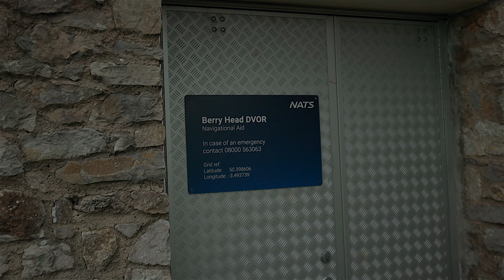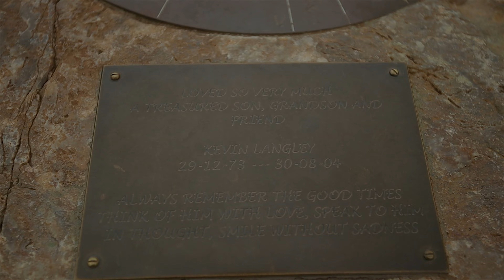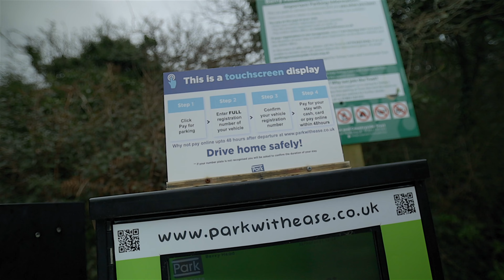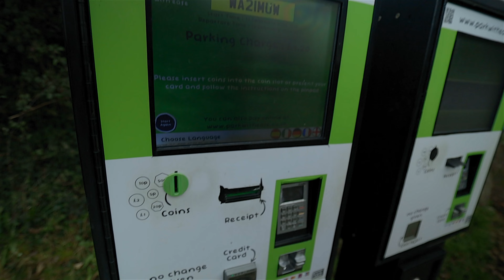UFO nad Ameryką i Kanadą! My wiemy skąd! Niemożliwa Fosa (VLOG 167)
Witamy na naszym Kanale!

Tym razem zaczęło się niewinnie i pojechaliśmy da Brixham na Angielską Riwierę zobaczyć piękny rezerwat przyrody Berry Head.
Jednak jak tam dotarliśmy okazało się że rozwiązaliśmy największą zagadkę ostatnich tygodni.
Zagadkę "Skąd się wzięło UFO nad Ameryką i Kanadą.
Znaleźliśmy też dowody na istnienie obcych w tym miejscu.
Zobaczcie sami, my nie mogliśmy w to uwierzyć ;)
Pozdrawiamy

00:00 Życie w nieświadomości
05:16 Twoje życie już nigdy nie będzie takie samo...

K I M   J E S T E Ś M Y
Nazywamy się Magda, Marcin i Natalia.
Postanowiliśmy założyć ten Vlog po tym jak kupiliśmy przyczepę kempingową.
Podróżujemy we troje z naszym psiakiem Molly. Mamy również kota Tomiego, ale on ma największe wakacje jak nas nie ma w domu i ma chatę dla siebie.

Na co dzień mieszkamy w Anglii w przepięknym hrabstwie Devon. Wyjeżdżamy prawie co weekend na krótkie wyjazdy, a jeśli mamy okazje to trochę dalej na dłużej.
Postaramy się pokazać wam tutaj jak wyglądają miejsca, które odwiedzamy, jak wygląda „Karawaning” w Anglii i jak nam płynie życie w naszym nowym Domu na Haku.

Z A P R Z Y J A Ź N I J M Y   S I Ę

30 dni za darmo z linkiem poniżej!

R A D Y   K A R A W A N I N G O W E

VLOG \ FOTOGRAFIA:
☞ Kamera 1: Canon EOS R
☞ Kamera 2: Canon 5D MK IV
☞ Kamera 3: GoPro HERO 10 : h
☞ Kamera 4: DJI Osmo Action
Obiektywy:
☞ Canon EF 16-35 mm f2.8 L USM (vlogging lens)
Osprzęt:
☞ Mikrofon - RØDE VideoMic Pro
☞ Mikrofon - RØDE VideoMicro
☞ Światło Vlog - ULANZI VL49

*Notka - Niektóre z tych linków są afiliacyjne. Rekomendujemy TYLKO sprzęt który używamy i kochamy. Jeśli tobie też się przyda to dostaniemy grosika w nagrodę :)